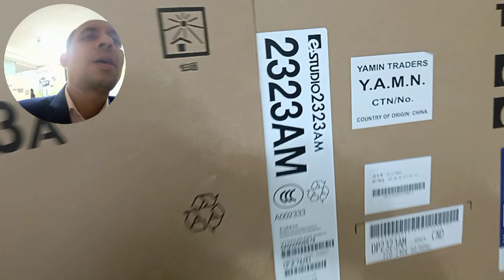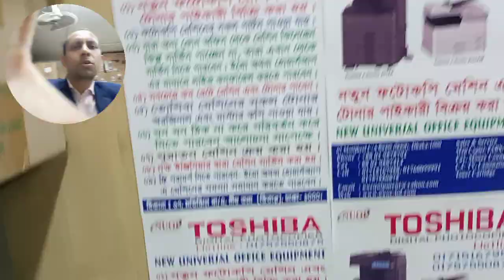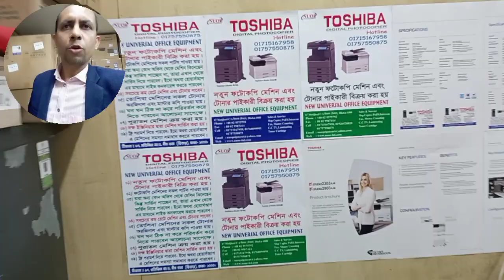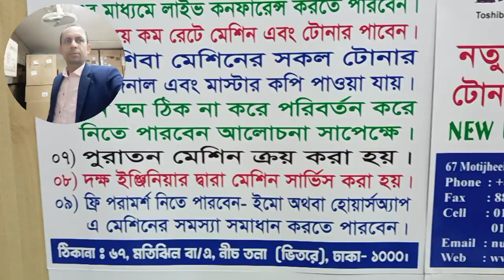YAMIN75 TRADERS Y.A.M.I.N. importer wholesaler in Dhaka new universal office equipment 01757550875